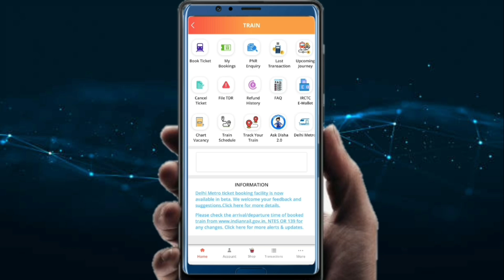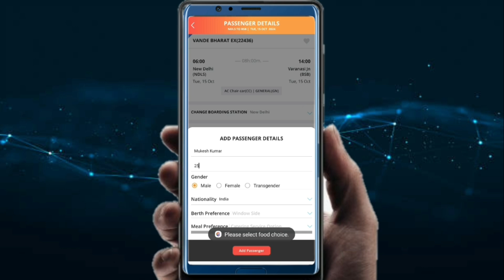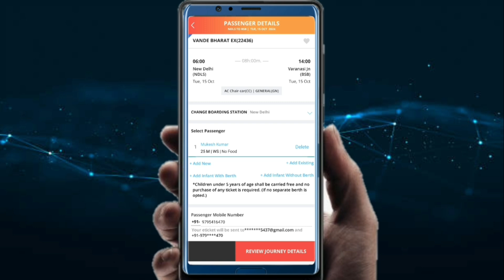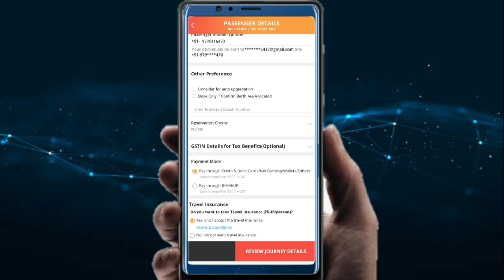Train Ticket me Insurance Kaise Kare|How to book train ticket with Insurance|How to book Trainticket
Welcome To AMH STUDY Youtube Channel 🙏

About This Video: Here We are describing about How to book travel insurance in Train ticket

How to book travel insurance in train ticket
How to select insurance option in train ticket.
Irctc se train ticket insurance kaise book kare
Book insurance with Train ticket.
How to buy insurance in train ticket
What is price of insurance in train ticket
How to book insurance in train travel
Insurance in railway ticket
Insurance in train ticket.
How to book confirm train ticket in irctc
How to book confirm ticket in railway.
Railway me confirm ticket kaise book kre
Railway confirm ticket booking online.